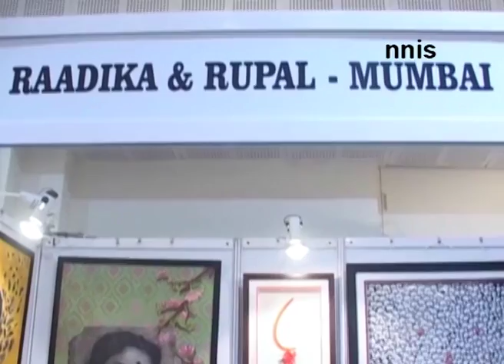India Art Festival- Food For Thought, An Art Lover’s Delight